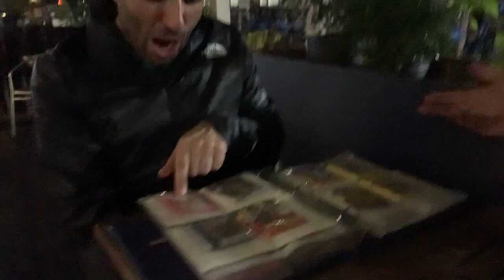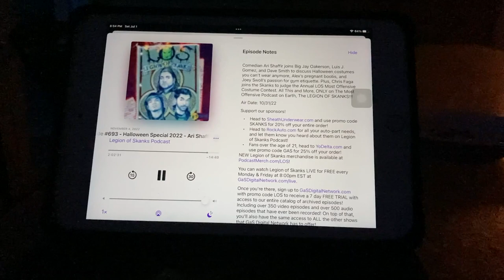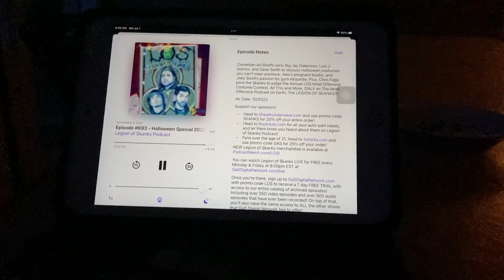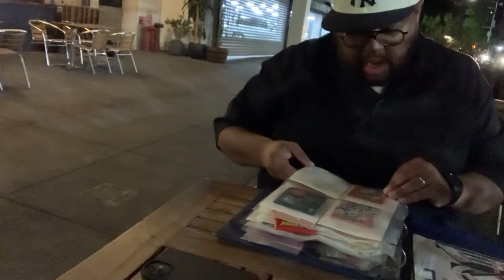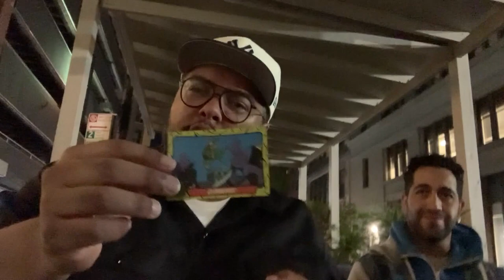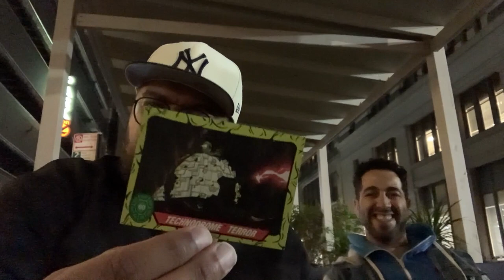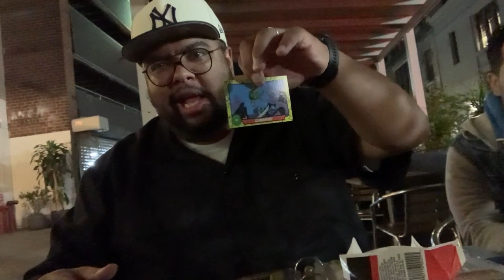Oscar Aydin / Howard the Duck; Tony D; Gastor Almante / Teenage Mutant Ninja Turtles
This is show #12 of Comedians Opening Cards No Coffee.  See your favorite comedians opening old school non-sport collectible trading cards, along with some comedians you dont know. Comedians Opening Cards No Coffee @COCNC

00:00 - 01:05 intro
01:06 - 01:54 Oscar Aydin
01:55 - 02:05 asks for Golden Girls cards
02:06 - 02:26 picks Howard the Duck
02:27 - 03:29 loved 80's movies like Flight of the Navigator (1986)
03:30 - 03:54 actor Jeffery Jones
03:55 - 04:16 duck sex w woman
04:17 - 04:29 you didn't even look at the front
04:30 - 05:44 80's movies; big business, throw mama from the train
05:45 - 05:56 waterfowl have penis's
05:57 - 06:42 audience from show from Copenhagen
06:43 - 08:19 Oscar speeks Norwegian
08:20 - 09:14 lady thinks i was one of the comedians and asks me a question
09:15 - 10:52 "are you guy's art buyers"
10:53 - 11:48 movies as excape
11:49 - 12:07 Michael is great in everything, originally a stand up
12:08 - 13:13 Los (legion of skanks) ep#693 Halloween Special 2022 and i am South Pole Santa!!
13:14 - 13:28 2nd intro
13:29 -15:54 Tony D aka Tony the Boss and picks Dallas
15:55 - 16:41 pulls JR card, knows nothing about Dallas
16:42 - 17:13 trying to pick up the girl passing by
17:14 - 17:19 Gastor Almonte
17:20 - 18:15 loving the comedy club THE STAND, where we are filming this, thanks everyone!!
18:16 - 19:53 6th and Jump podcast w Ari Shaffir, Big Jay Oakerson and Dan Soder about 21 jump street
19:54 - 20:20 Gastor is ok w Costners' accent in Robin Hood
20:21 - 20:38 he picks Teenage Mutent Ninja Turtles
20:39 - 21:18 about the rare Big R plastic cup
21:19 - 21:56 loves Michelangelo the best
21:57 - 22:19 bad gum
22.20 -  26:10 syphilis is back
26:11 - 26:35 Tony throws gum on ground then is disapointed with himself
26:36 - 26:56 staton island dirt bag
26:57 - 27:10 invest in real estate card
28:00 - 28:46 tag up the card
28:47 - 29:35 dont eat the gum
29:35 - 29:56 outro

Oscar Aydin @itsoscaraydin, @oscaraydin

Oscar Aydin is a fabulously flamboyant NYC based comedian originally from Chicago. He's a regular at The Stand and performs all across New York City. Oscar's appeared on NBC, BBC America and Daily Mail or you've heard him as the host of his hysterical podcast "Oh Oscar!", thirty minutes of indepth queer experiences, wild hook-up stories and a spin on the GayDHD Q&A Wheel! Whether virtual or in person, Oscar's flamboyant and sometimes boundary pushing comedy will always have you saying "Oh Oscar!!"

Tony Dabas @tonydcomedy

Gastor Almonte is a comedian and storyteller from Brooklyn, NY (East New York specifically.) He has twice appeared on Comedy Central’s This Is Not Happen, Comedy Central’s Featuring, Vice Live, and the PBS featured Stories From The Stage. His appearance on Stories From The Stage won the 2020 Webby People’s Voice award for Best Individual Performance. Timeout Magazine named him “One of your new comedy obsessions.”

His debut album, Immigrant Made, debut at #1 on the iTunes Comedy, Google Play Comedy and Amazon Music Comedy charts. His self-funded independent special, “Immigrant Made”, can be seen on Amazon Prime.

He is a producer and board member of the science-storytelling non-profit Story Collider. He is also the producer and co-host of the topical news comedy podcast, The War Report, with co-host Shalewa Sharpe.

Currently, Gastor can be seen touring the country and workshoping his one-man show, The Sugar.

so far we have: Gastor Almonte, Oscar Aydin, Aaron Berg, Mike Cannon, Tony D, Sasha Didkousky, Kyle Dunnigan, Ian Fidance, Janeane Garofalo, Shane Gillis, Rick Glassman, Simeon Goodson, Raanan Hershberg, Jordan Jensen, Joe List, Al Lubel, James Mattern, Sam Morril, Josh Adam Meyers, Will Noonan, Mark Normand, Big Jay Oakerson, Baily Pope, Sean Patton, Clarie Pellegrino, Matt Ruby, Brendan Sagalow, Sherod Small and Will Sylvince.